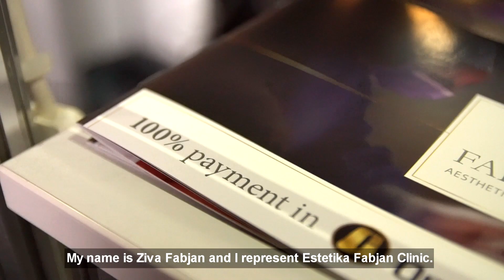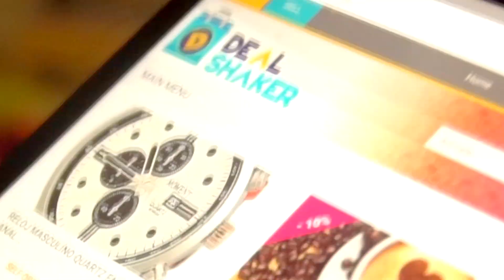DealShaker EXPO Zagreb